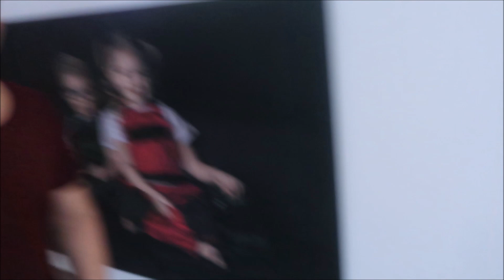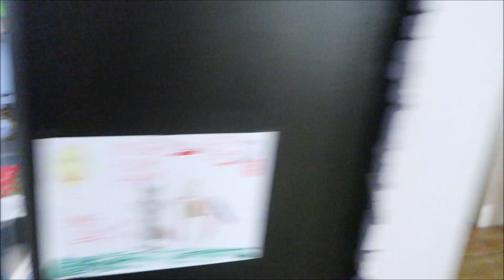ROZLOUČENÍ SE STROMEČKEM 😞🎄| PRVNÍ VIDEO V ROCE 2021 ✨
NOVÉ VIDEO KAŽDÉ PO - ST - PÁ OD 17:00 ❤️

KOMENTÁŘE MÁME ZAKÁZÁNY ZE STRANY YOUTUBE

N E J Č A S T Ě J ŠÍ O T Á Z K Y
Proč už neukazuješ tolik Victorku? - Rozhodla jsem se, že po jejím nástupu do školy začnu její přítomnost ve videích minimalizovat.
Budete mít třetí dítě? - Asi ne.
Kolik je dětem? - Victorce 6 let a Leovi 4 roky
Jak dlouho jste s manželem spolu? - Už 11 let jako partneři a 6 let jako manželé.